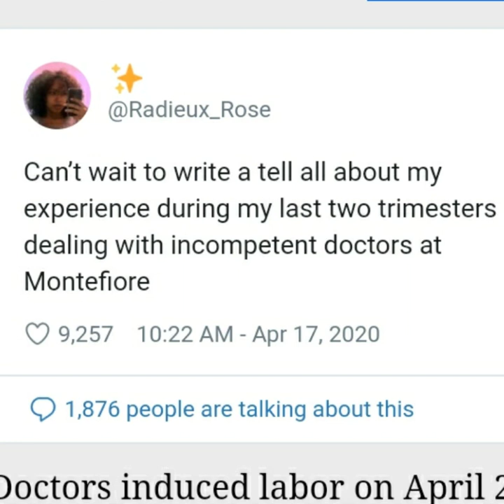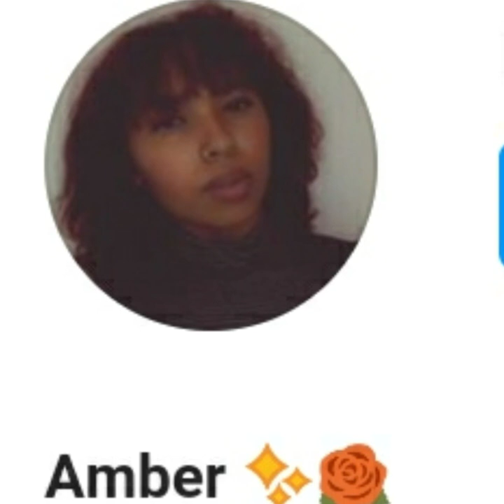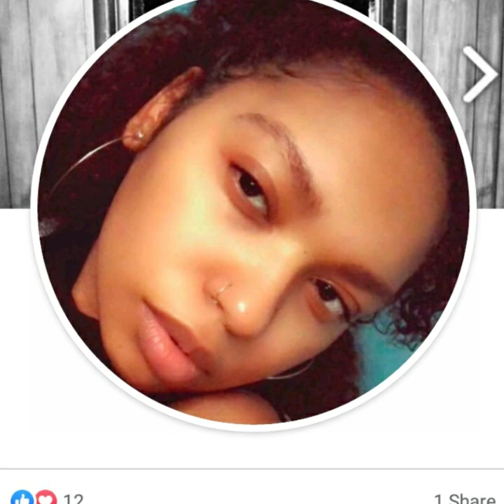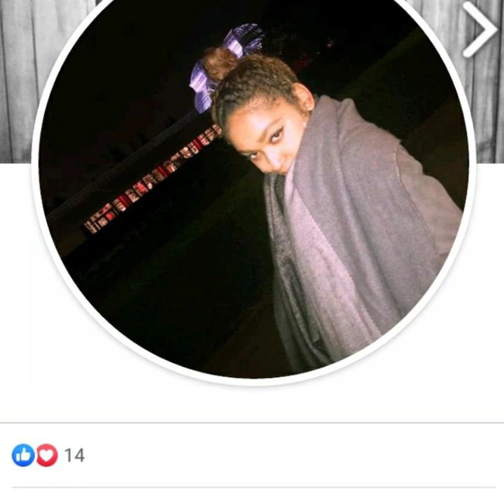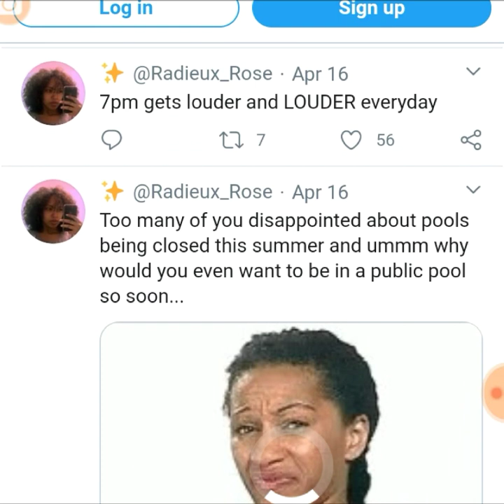PREGNANT Amber Isaac TWEETED CONCERNS ABOUT A BRONX HOSPITAL. SHE DIED DAYS LATER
PotfsNews:A PREGNANT Amber Isaac TWEETED CONCERNS ABOUT A BRONX HOSPITAL. SHE DIED DAYS LATER.

“As soon as they took the baby out, her heart stopped,” he said. “And she bled out. Her platelet levels were so low that her blood was like water, so nothing was clotting